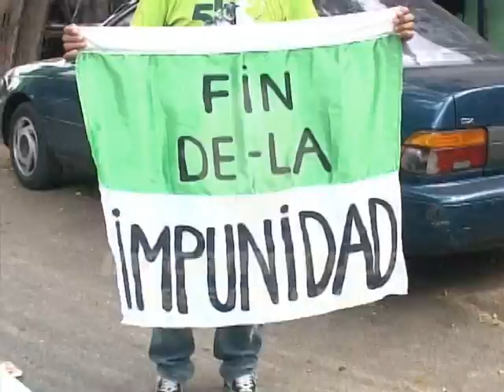Marcha Verde exige dinero de obras sobrevaluadas construidas por Odebrecht sea invertido en barrios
El movimiento Marcha verde recorrió este domingo  los sectores  Guachupita, La Ciénaga y Los Guandules del Distrito Nacional, donde exigió que el dinero de las obras sobrevaluadas construidas por la empresa Odebrecht sea invertido en los barrios pobres.